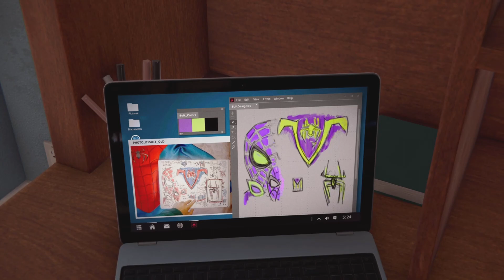Spider man ￼ miles morales 100% part 1